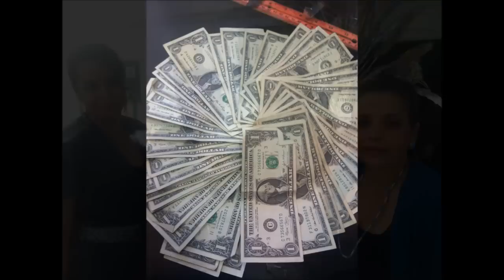Gypsy Random Pic's And Videos